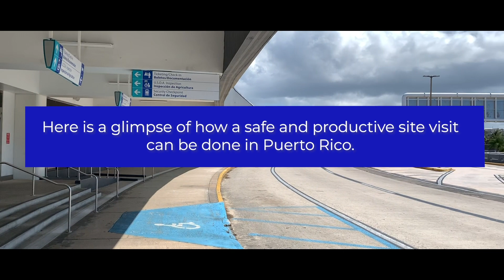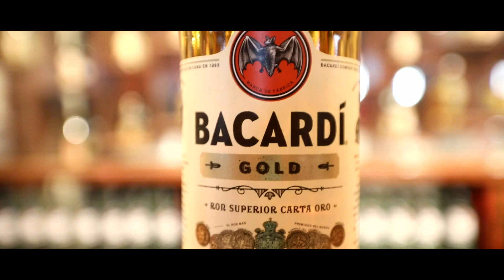Discover Puerto Rico – Site Visit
Take a look at how Preferred Pump was able to have a successful planning visit to Puerto Rico in 2020.